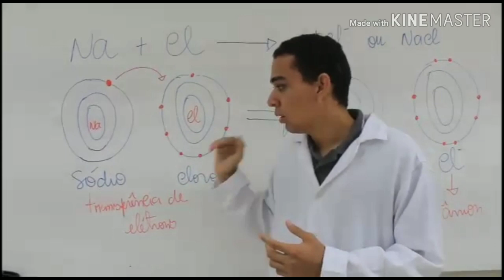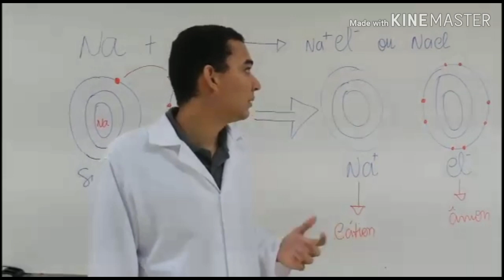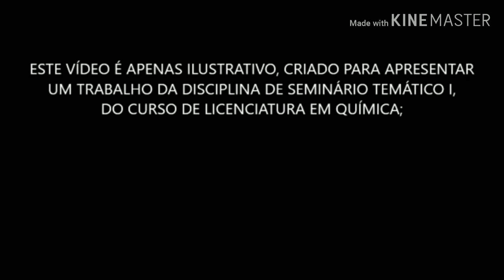Aula - ligações químicas